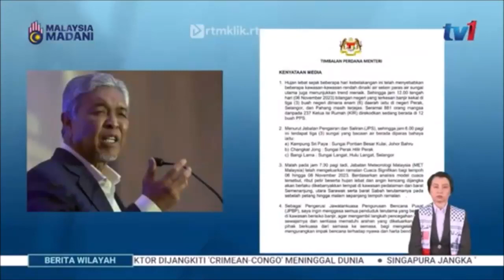6 NOV 2023 BERITA WILAYAH - BANJIR DI 3 NEGERI: 881 PENDUDUK TERJEJAS DI ENAM DAERAH